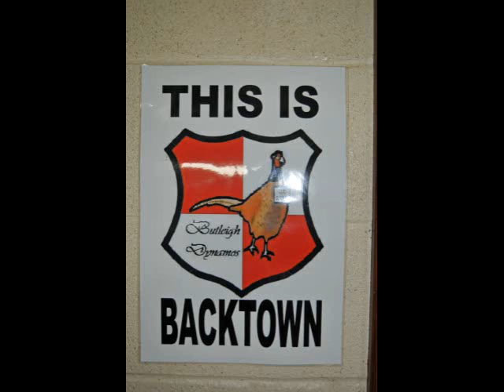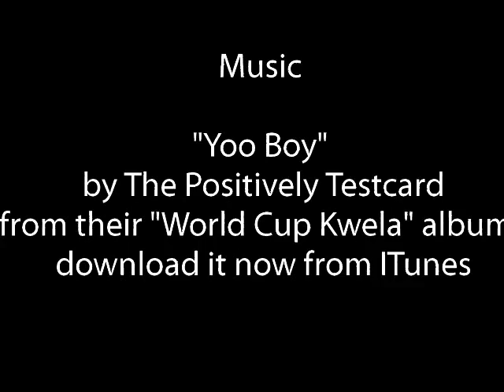Butleigh Kwela Football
Butleigh Playing Field Association's musical tribute to the work of the Football Foundation in supporting football in rural communities. With grateful thanks to The Positively Testcard for allowing their track Yoo Boy to be used